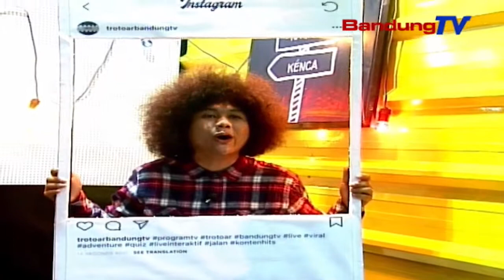TROTOAR Episode Perdana